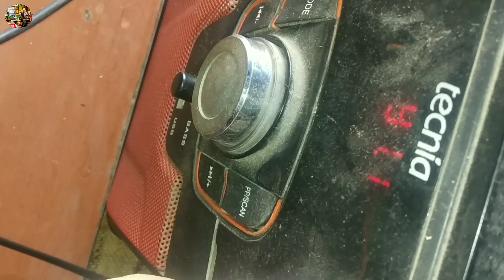एक छोटा सा जानकारी सिर्फ नये मेकैनिक के लिए |hometheatre repair | hometheatre sound problem#mketg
Philips CRT TV 12 पिन के जगह 10 पिन का बेस सॉकेट कैसे लगायें | Philips CRT TV colour problem

ऐसा लगता है जैसे शीशा क्रैक हो गया है | LG CRT TV डैमेज वीडियो प्रॉब्लम | how to CRT TV repair

Onida UltraSlim एक टीवी तीन प्रॉब्लम | how to CRT TV repair | Onida TV Standby, EHT, color, fault

लोकल TV अपने आप ON ना हो तो क्या करें,,?| Local CRT TV standby fault | CRT TV secret fault

c r t t v repair उल्टा पिक्चर कैसे सीधा करें | c r t TV yok problem | how to CRT TV repair mketg /

थोड़ा तबियत खराब है फिर भी छोटा सा जानकारी दिया है आशा है पसंद आएगा Setupbox blanking problem /mk

क्या हम 12v पे होमथेटर चला सकते हैं ? | Home theatre explain in Hindi | how to home theatre repair |

टिक टिक का मतलब हम सोच भी नहीं सकते \\ Videocon Ultra Slim CRT TV Tik Tik problem || CRT TV repair//

जब परेशां हो जाएं तो ये काम कर के देख लें 👆| CRT TV Black & White Picture problem |TV colour problem

Standby problem c r t TV \\ How TO intex CRT TV repair // INTEX CRT TV supply problem

सभी टीवी पे लागू ये परीकृया /Crt TV Rainbow problem | धुंधला पिक्चर सल्यूशन \ Crt tv ripeyar

ओनली ONE स्पेयेर चेंज टीवी OK👌| How To Repair Blur Video Problem Crt Tv /CRT TV Rainbow problem

कोई भी 12v सिस्टम चलायें शिर्फ एम्पियेर बढ़ाते जाओ तरीका यही होगा // 2Amp 12V dc supply adaptor

EHT भी ऑन हो रहा लेकिन डिस्प्ले पे कुछ नहीं दिखता | SANSUI Altraslim CRT TV no display problem /Mk

CRT TV में धुंधला स्क्रीन क्यों आता है || How to crt TV Rainbow🌈🌈 problem ripeyar in हिन्दी //mketg